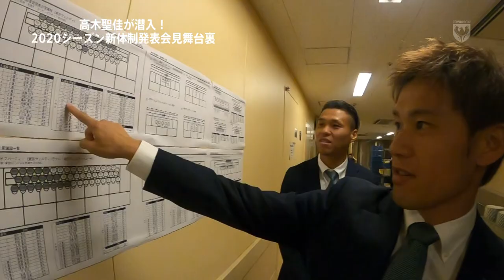【VERDY TV】INSIDE 新体制 part.6 奈良輪＆端戸編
高木聖佳レポーターの『突撃！INSIDE 新体制』part.6
オフィシャルスーツ『トロージャン』のモデルとして選ばれた、奈良輪雄太 選手と 端戸仁 選手の出番直前に突撃！端戸選手、ネクタイ少し曲がってましたね…笑